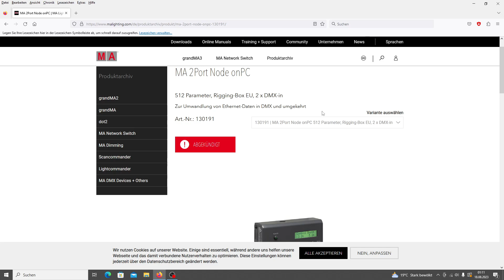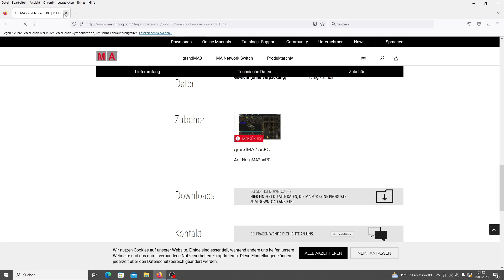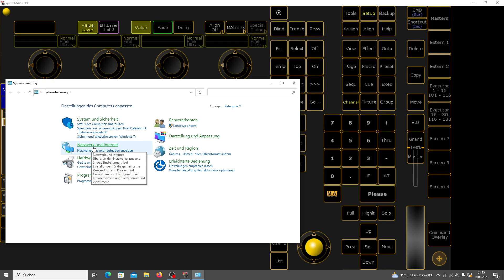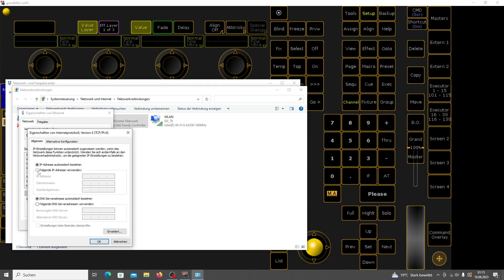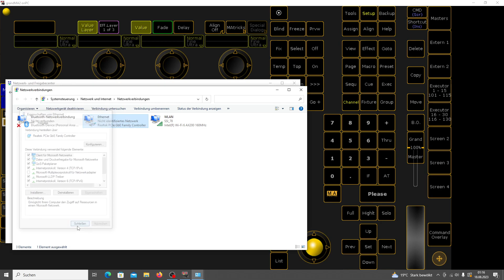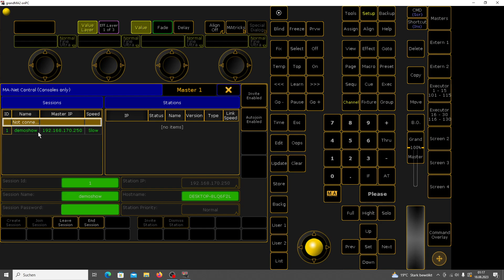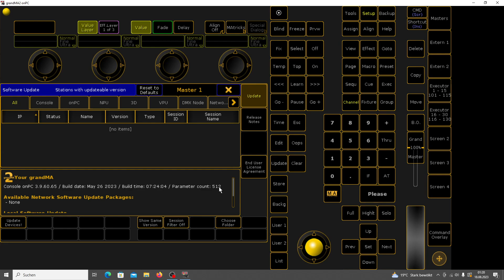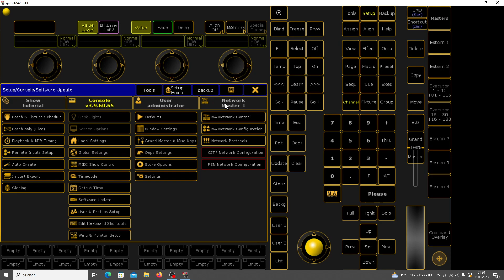GrandMA2 OnPC Part1 Portnode mit MA verbinden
In dieser Videoreihe geht es um GrandMA2 OnPC in diesem Part speziell um das verbinden der OnPC Software mit der Harware, in diesem Fall einer Port Node.

Die mit "*" markierten Links sind sog. Affillate Links